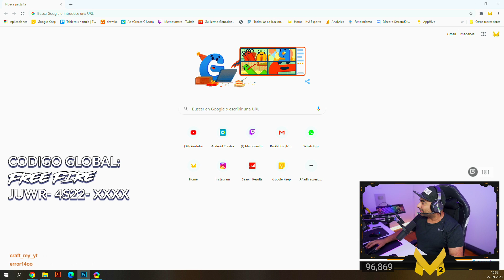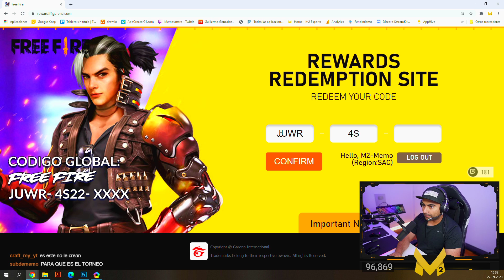YA SALIO CODIGO GLOBAL FREE FIRE!